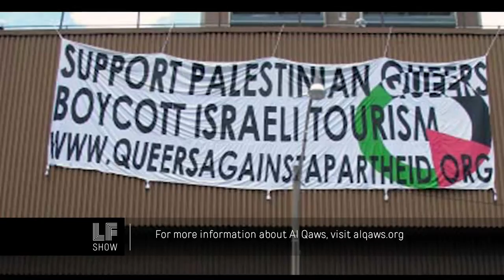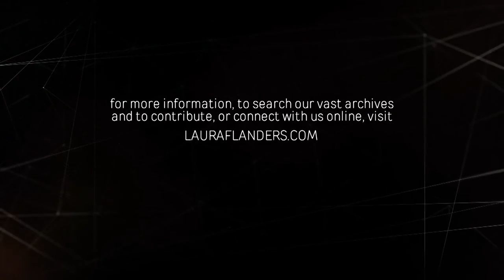Laura Flanders Show: Dark Matter - Trans Lives Matter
Conversation and poetry on gender identity, LGBT politics, assimilation, and the "transgender tipping point." Dark Matter is a transgender South Asian performance art duo comprised of Alok Vaid-Menon and Janani Balasubramanian. They have sold out theaters and art spaces around the world with their brilliant, personal, funny and moving poetry that explores race, gender, LGBT rights, internationalism, liberation and much more, including a fierce critique of what they see as mainstream LGBT politics. Alok Vaid-Menon also works with The Audre Lorde Project, and Janani Balasubramanian is the primary organizer at the Queer Detainee Empowerment Project and is a contributing writer at Black Girl Dangerous, currently working on a science fiction novel.